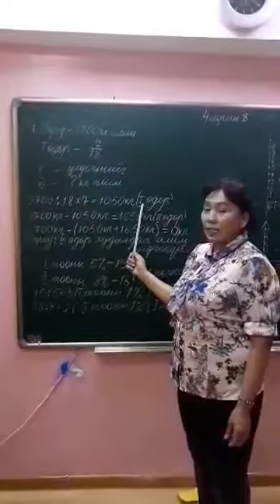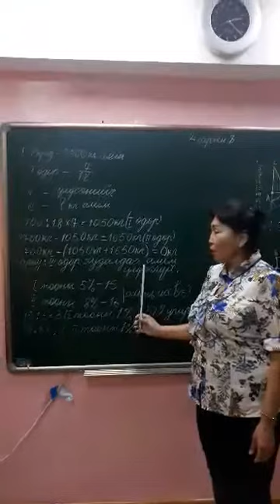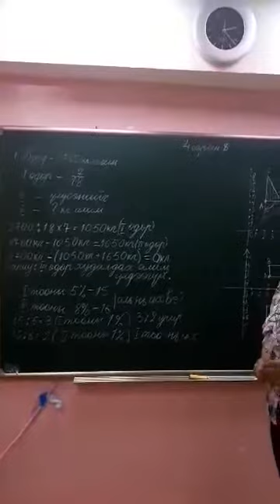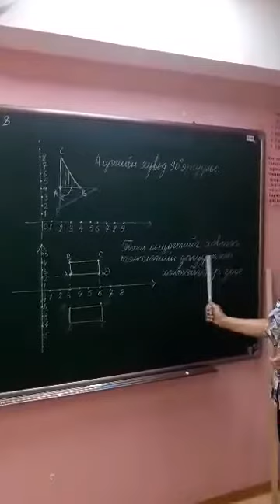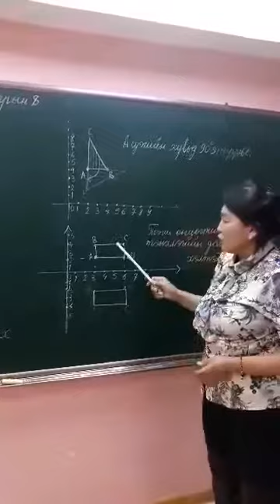Математик давтлага хичээл 5 анги